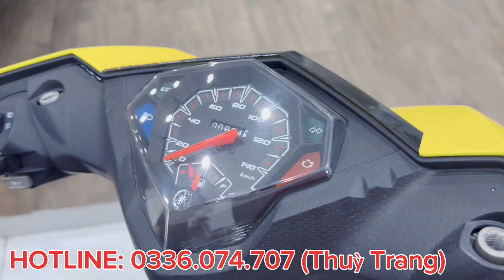Yamaha Mio xe máy nhập khẩu giá rẻ nhất thị trường | Báo giá Yamaha Mio